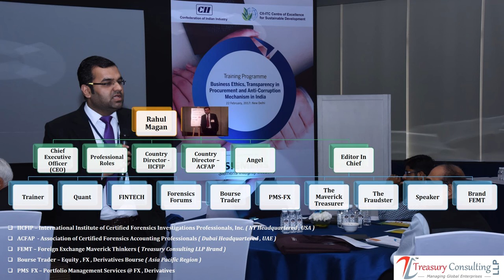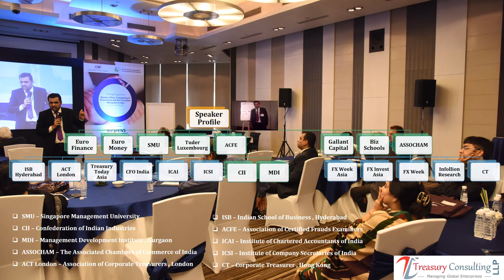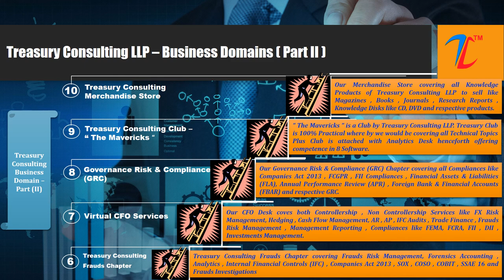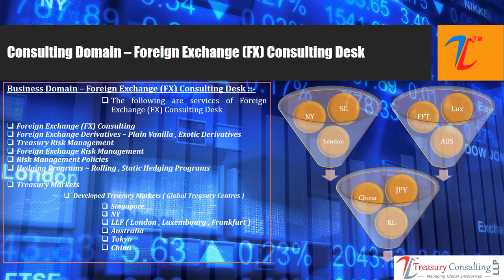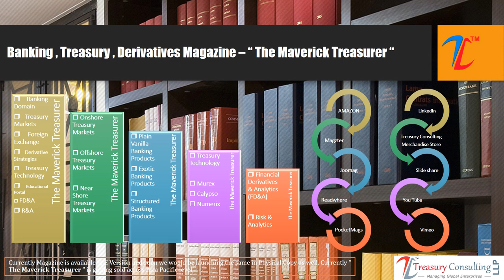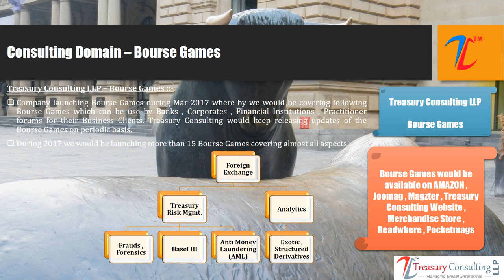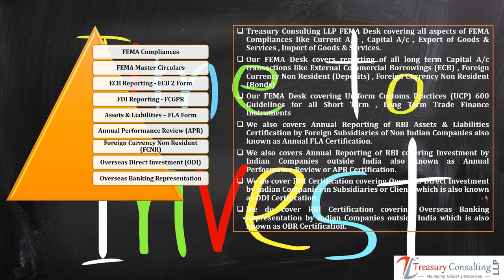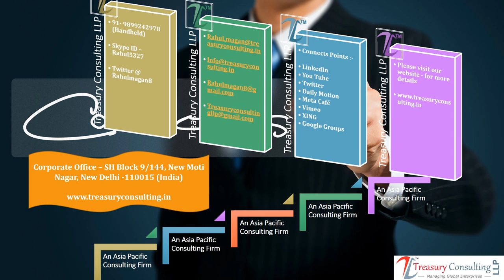Treasury Consulting LLP - Financial Markets Desk